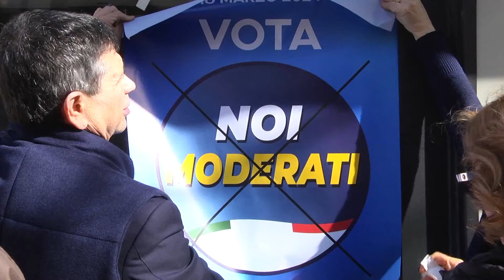Regionali. Maurizio Lupi a Pescara: "Puntiamo a far ricredere gli indecisi"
Il leader di Noi Moderati, Maurizio Lupi è intervenuto, questa mattina, alla presentazione dei candidati, nella circoscrizione di Pescara, in vista del voto del 10 marzo. “Quello di Noi Moderati sarà un contributo fondamentale” ha detto Lupi